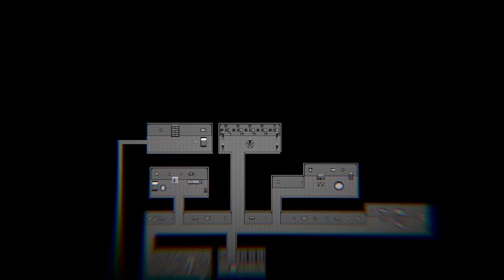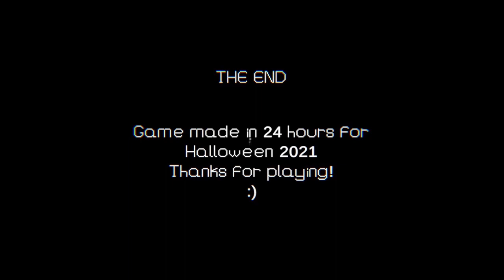Daddy, no! | I need to pee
For day 6 of Halloween Horror Week I really need to pee, like, I really need to pee man, where's the bathroom?